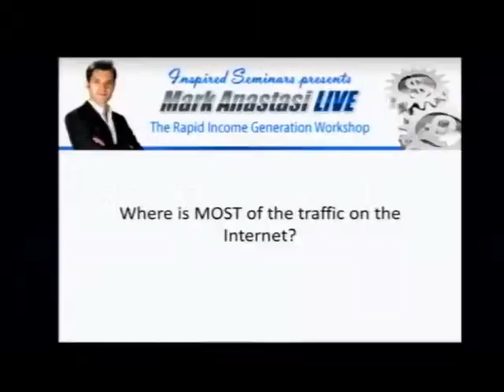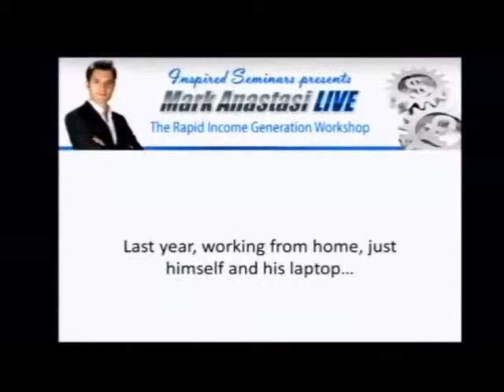How to make money thanks to media buying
In this video Mark Anastasi, the author of the New York Times bestseller 'The Laptop Millionaire', explains how to make money thanks to media buying